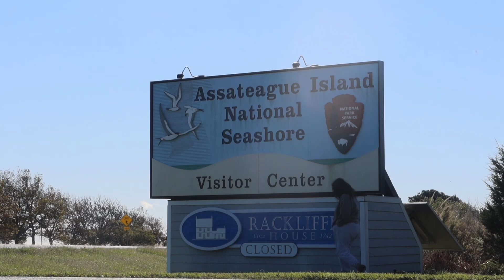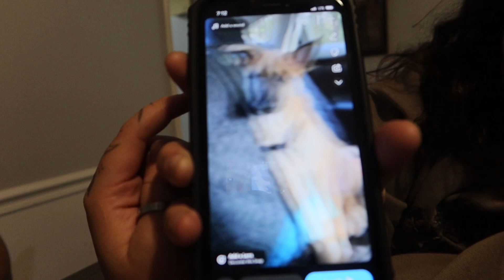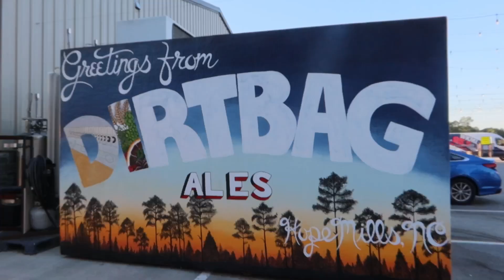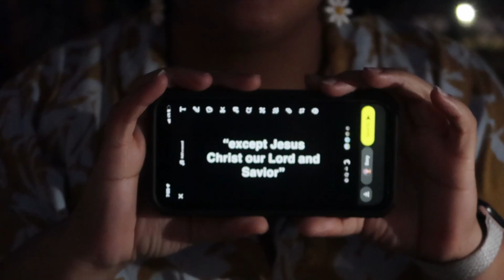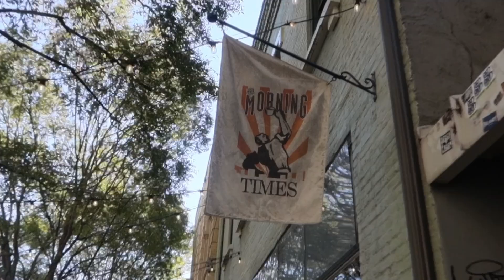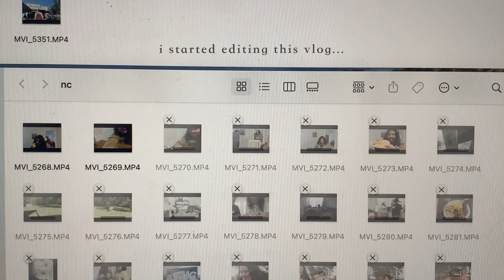a weekend in nc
come with me to north carolina for the weekend to visit 2 friends: one from high school and one from college!